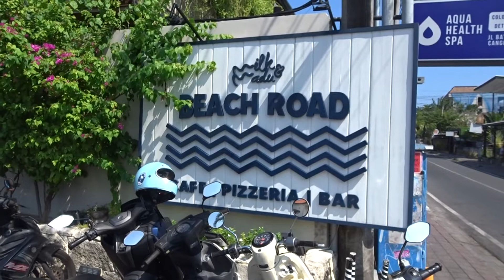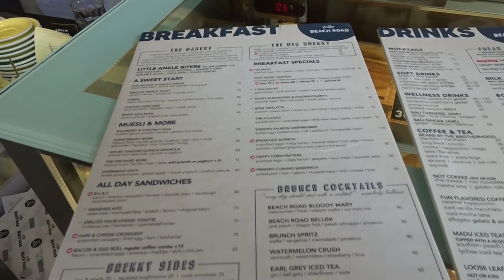Milk & Madu on Jl Batu Bolong, Canggu - great for the kids!!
Canggu is soooo hot right now and in the heart of all the action along Jalan Batu Bolong; Canggu's main shopping and dining strip is Milk and Madu. Started in Berawa Milk and Madu is a family institution where everyone goes for the great food, chilled vibe and of course the kidies play area.A definite visit if your holidaying in Canggu.